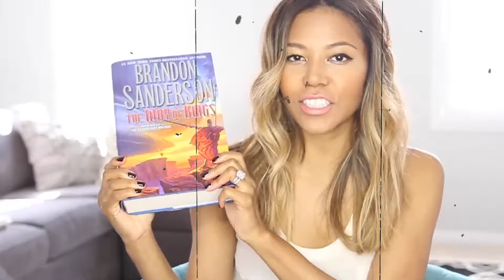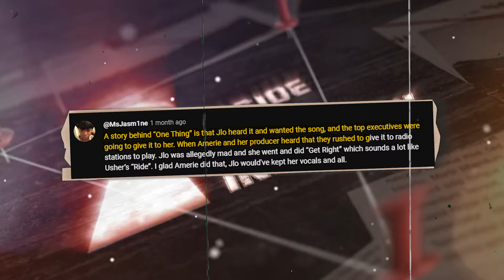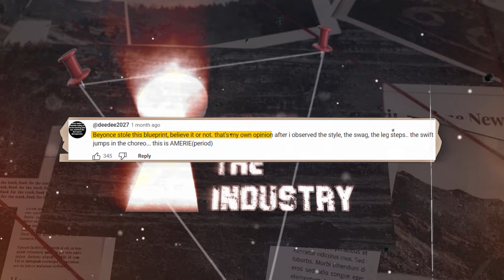From En Vogue To Losing EVERYTHING! Amerie REVEALS They Left Her BROKE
Have you ever heard of Amerie? Maybe you remember her catchy tunes like "Why Don't We Fall in Love" or "1 Thing" from back in the early 2000s. She was on the rise, earning nominations for big awards like the Grammys. But then, something happened. Her career started to fade away, leaving many wondering what went wrong. Could it be that the artists like J Lo that were rumored to have copied her so much, decided to tank her career as well?